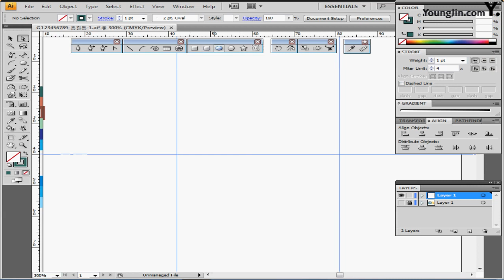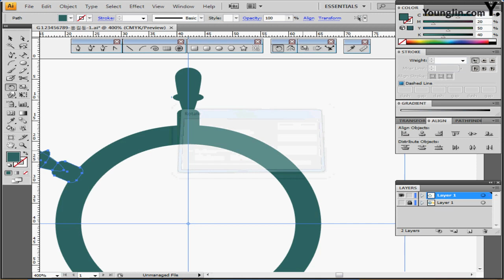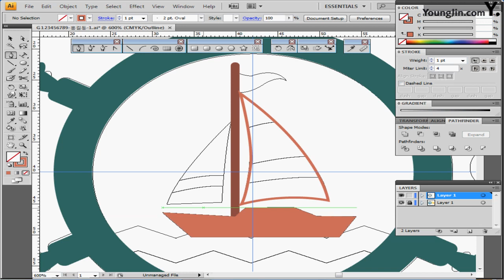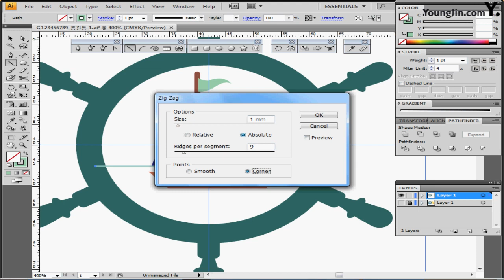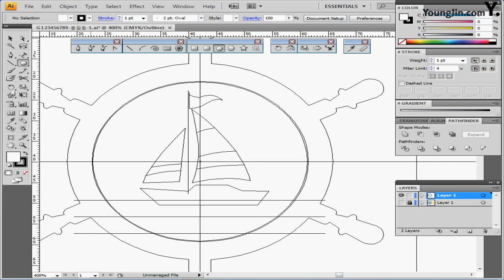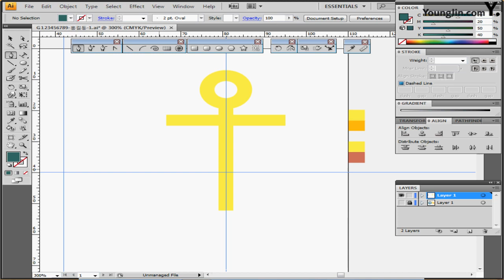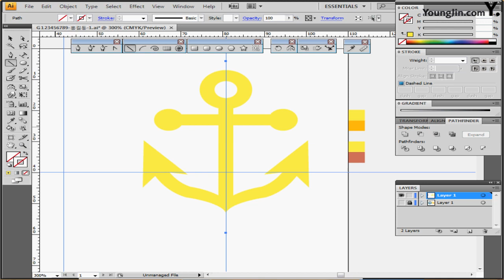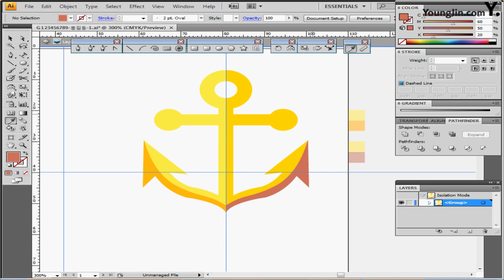기출유형문제7회_ 1